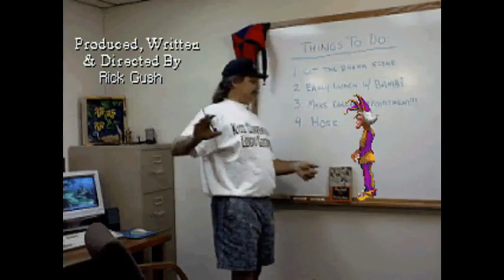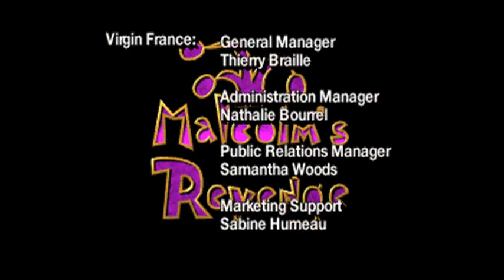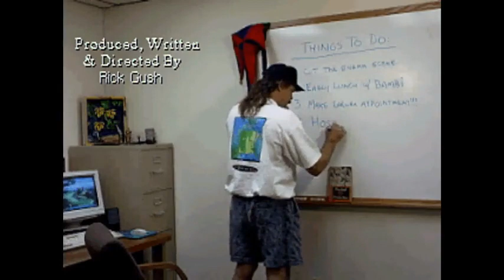Let's Play Blind - Legend of Kyrandia 3 - 04 FINAL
Malcolm's final blunders cause Axiluvia to give up. And then we get to watch a very cringy outro. What an adventure!